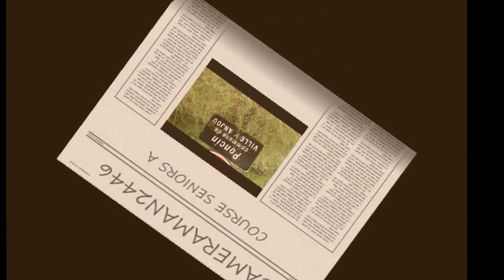108 / ROUSSILLON SENIORS JUNIORS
COURSE SENIORS ET JUNIORS
organisée par l' E.C.SALAISE PEAGE ROUSSILLON